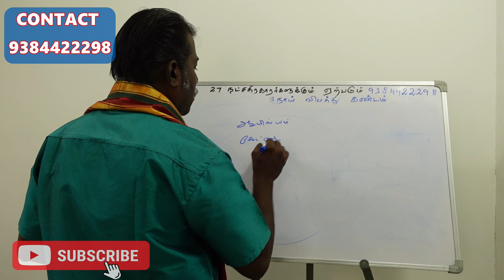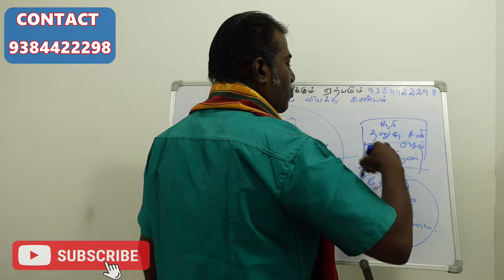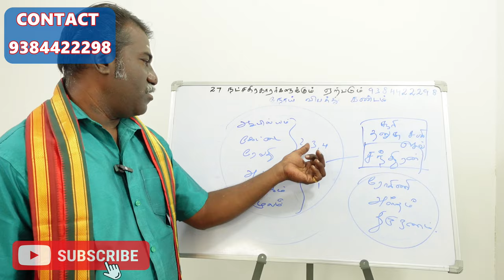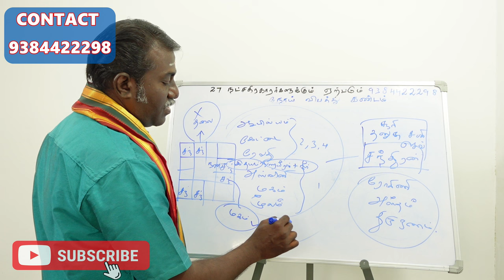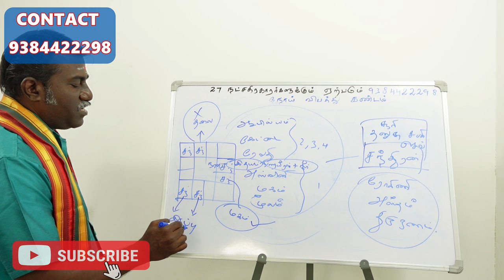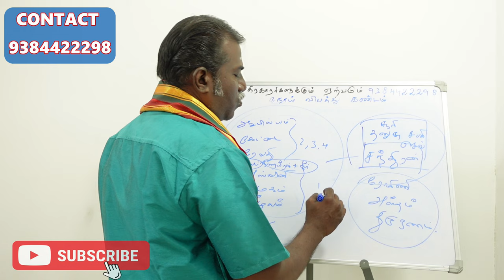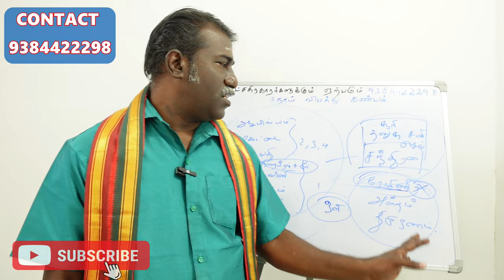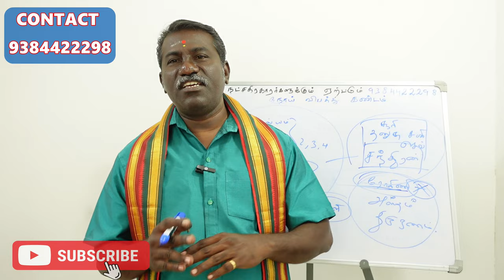வைநாசிகம் - உங்களுக்கு நோய் விபத்து கண்டம் தரும் கிரகம் இதுதான் | vainasikam natchathiram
vainasigam natchathiram - வைநாசிகம் - உங்களுக்கு நோய் விபத்து கண்டம் தரும் கிரகம் இதுதான் | vainasikam natchathiram | jothida ragsiyangal

ஆயில்யம்
கேட்டை
ரேவதி
அஸ்வினி
மகம்
மூலம்

aayilyam,kettai,revathi,aswini,magam,moolam

வைநாசிகம் என்றால் என்ன? உங்களின் 22வது நட்சத்திரம் என்ன செய்யும்?